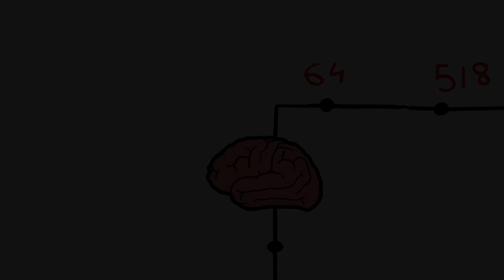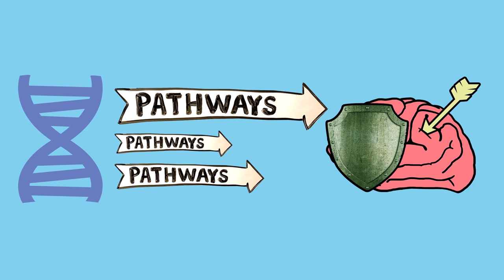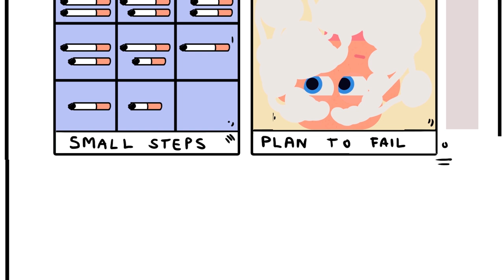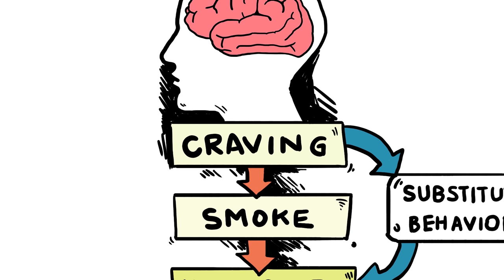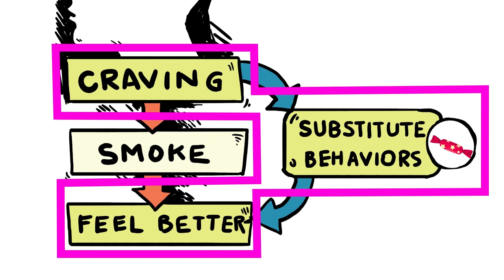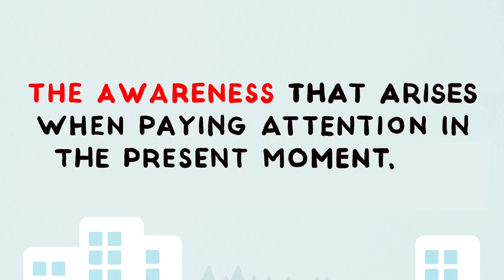Dr. Jud Brewer on "Everyday Addictions"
What are your everyday addictions? What bad habits and unwanted behaviors do I keep doing, despite adverse consequences?

 Smoking? Overeating? Worrying? Vaping? Shopping? Social media? Checking the news? Procrastinating?

 We all have habits, but our habits can come to control us. Learn how habits become addictions and how to overcome them with Dr. Jud Brewer.